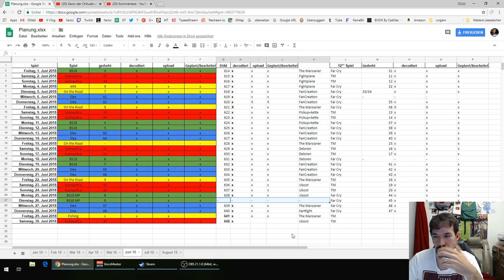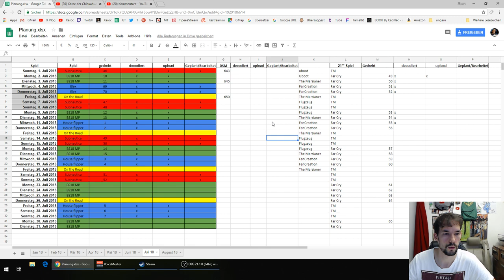Xaroc ohne Internet - Wieder voll dabei! #03 🚫 VLog Deutsch HD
Oh plötzlich ging das Internet wieder?!